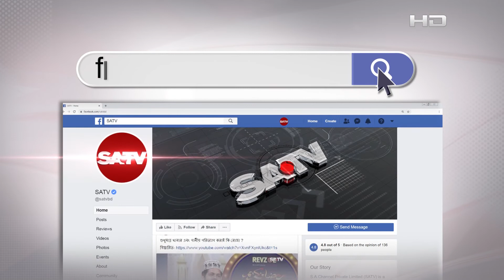জকিগঞ্জে দেশের ২৮তম গ্যাসক্ষেত্রের সন্ধান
SA TV Location:
Bangladesh